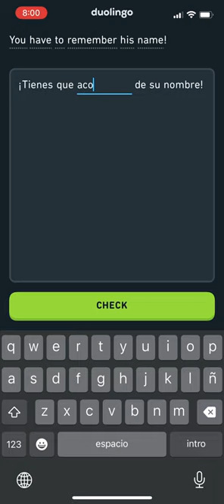700 Days of Duolingo! ✨✨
I reached a 700 day steak on Duolingo!